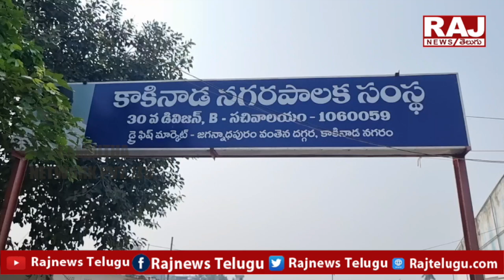నీడ కల్పించాలని డ్రై ఫిష్ మార్కెట్ మహిళా వ్యాపారులు ఆవేదన | Women traders in dry fish market | Raj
నీడ కల్పించాలని డ్రై ఫిష్ మార్కెట్ మహిళా వ్యాపారులు ఆవేదన | Women traders in the dry fish market | Raj News Telugu